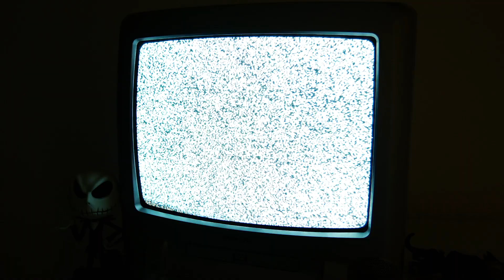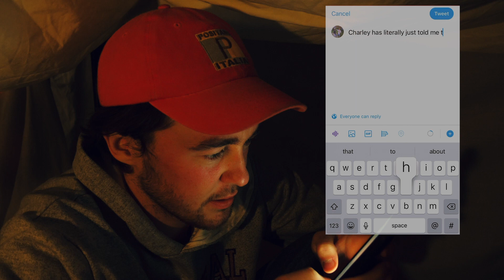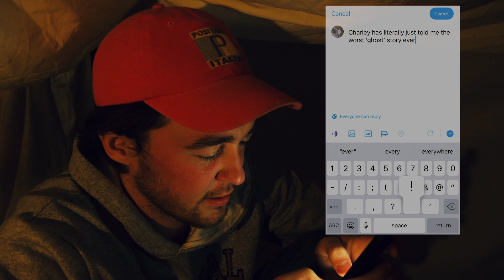push baby - Wanna Go (LIVE FROM MY SPOOKY MUMS GARAGE)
WARNING : Not for those with a nervous disposition.

Shot and edited by Matthew Rainford

Starring :  Ryder